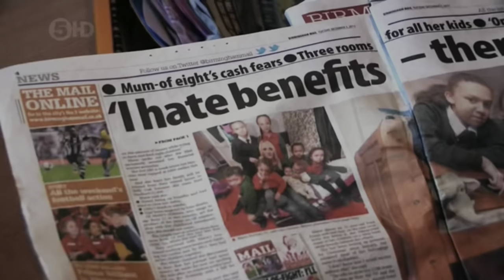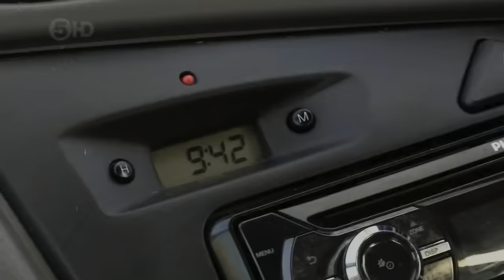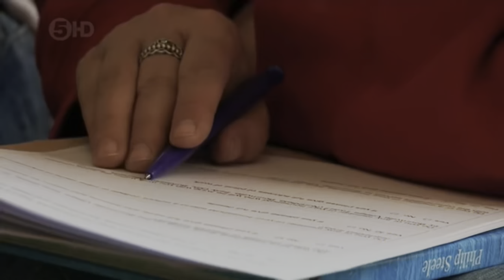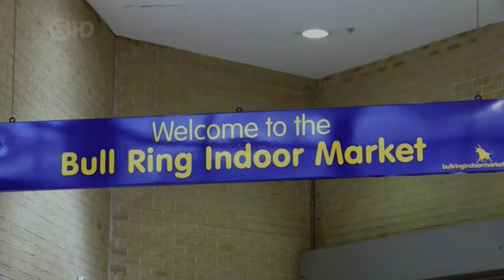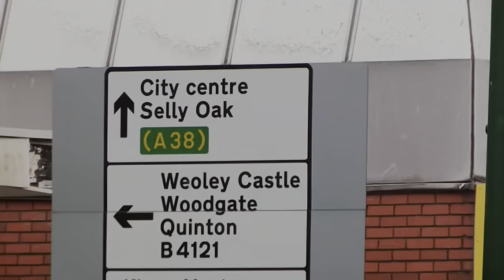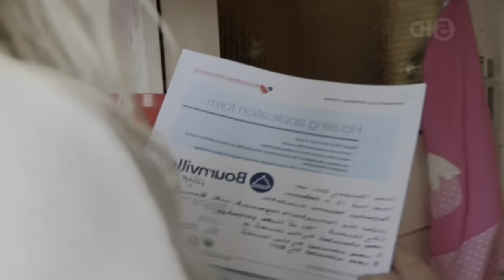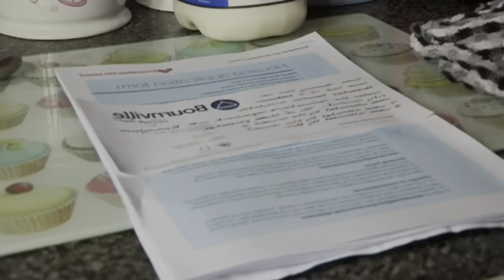Benefits Britain - UK TV Show - Marie Buchan family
Benefit’s Britain episode